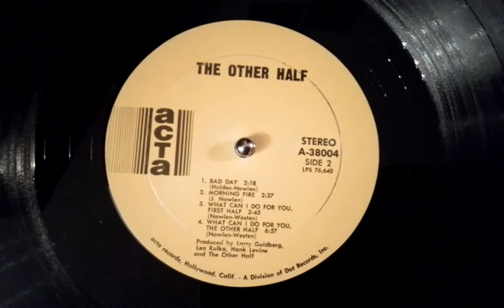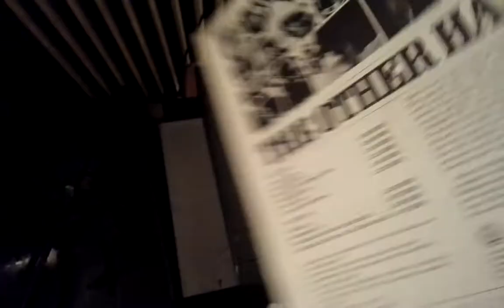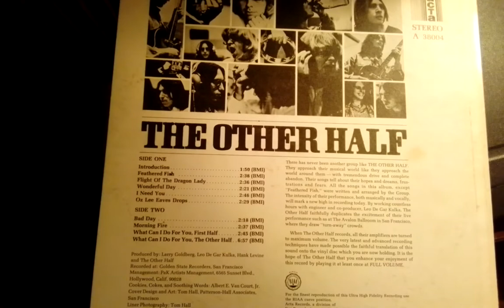Other Half Morning Fire LP Same Acta A 38004 (1968)